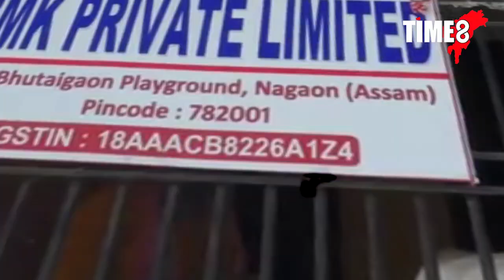অসমীয়া যুৱতীক নিৰ্যাতন চলোৱাৰ অভিযোগ তুলি নগাঁৱত অনা অসমীয়াক আঠু কঁঢ়ালে বীৰ লাচিত সেনাই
অসমীয়া যুৱতীক নিৰ্যাতন চলোৱাৰ অভিযোগ তুলি নগাঁৱত অনা অসমীয়া যুৱকক আঠু কঁঢ়ালে বীৰ লাচিত সেনাই